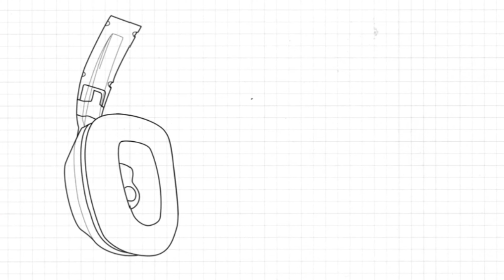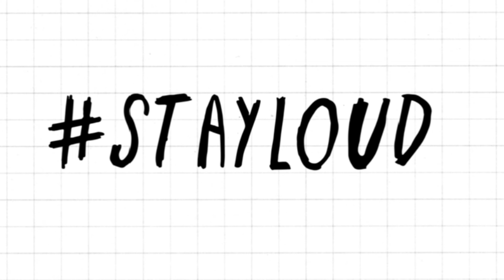Audífonos Skullcandy crusher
Visita nuestra página para ver más productos